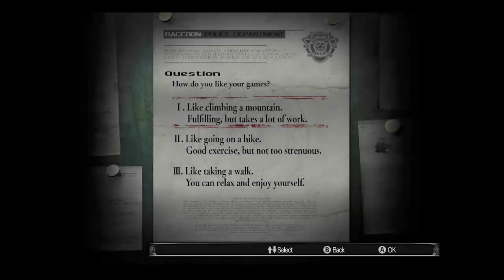Resident Evil: Remake Remaster (Part 3)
Watch the one and only Veeman and his best dood, WalkingPlague, "tear" thru the ONE OF A KIND remake remaster that is Resident Evil! xD ENJOY, doods!! If you'd like to catch future live streams of Vee or for future upcoming streams, slam a follow to that Twitter FanPage